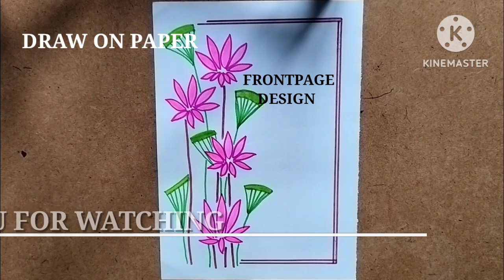2 NEW UNIQUE TRENDING FRONTPAGE DESIGN FOR SCHOOL PROJECT/ASSIGNMENT/ NOTEBOOK II DRAW ON PAPER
TODAY I SHOW YOU A FRONTPAGE DESIGN FOR SCHOOL PROJECT STEP BY STEP FOR BEGINNERS.
FRONTPAGE DESIGN FOR SCHOOL PROJECT/ COVERPAGE /ASSIGNMENT/NOTEBOOK STEP BY STEP FOR BEGINNERS. BORDER DESIGN.

I HOPE YOU ENJOY THE VIDEO AND LIKE IT.

DATED -17/03/2024